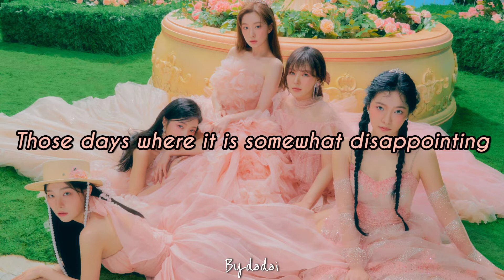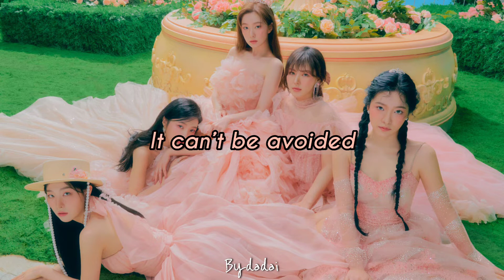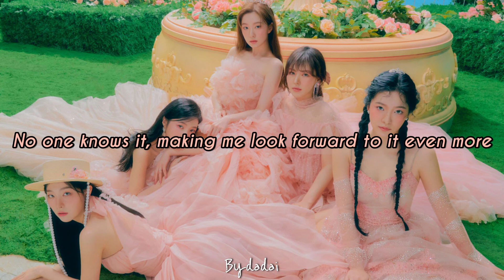RED VELVET - GOOD, BAD, UGLY (ENGLISH LYRICS)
GOOD, BAD, UGLY : RED VELVET
FROM THE ALBUM : THE REVE FESTIVAL 2022 - FEEL MY RHYTHM

CTTO 💕